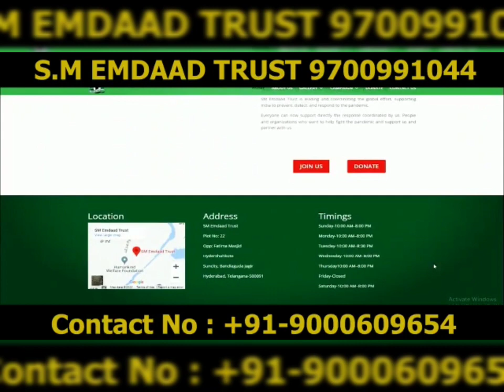MUFTI IKRAM UL HASSAN MUBASSHIR IMAM O KHATEEB MASJID E AMERA ABIDS NE FITRA NIKALNE KE AHKAMAAT